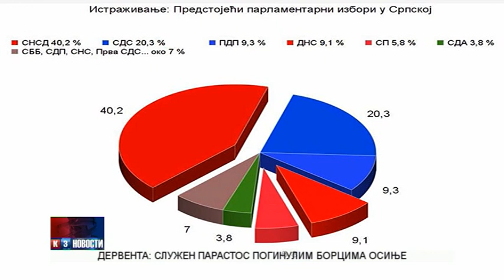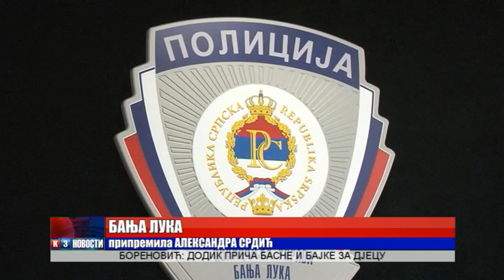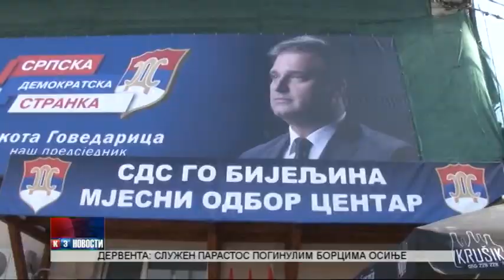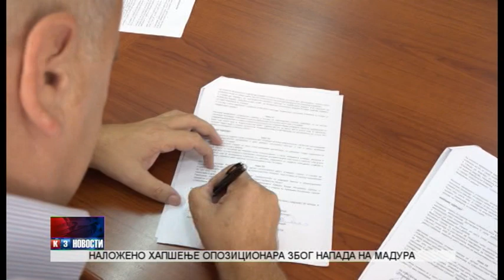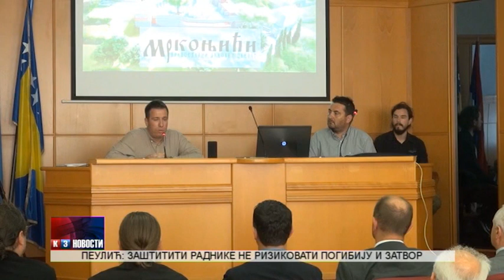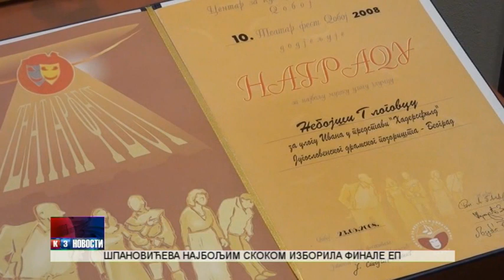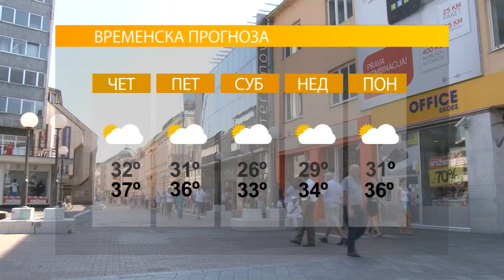NOVOSTI TV K3 9 8 2018